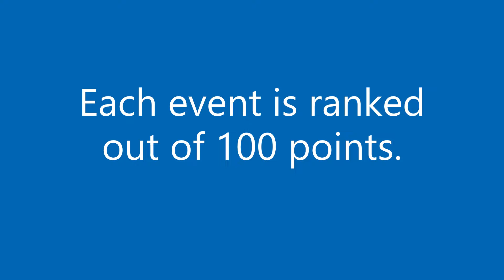Angry Dad BEATS kids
Run, Jump and Throw your your way to health.
For people wanting to get into Athletics - or a run, jump and throw for some exercise variety.